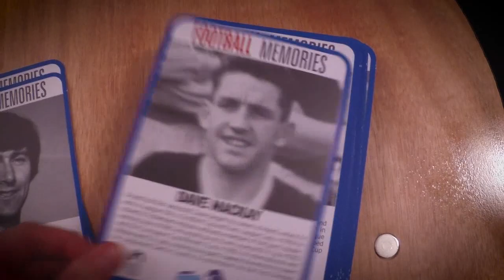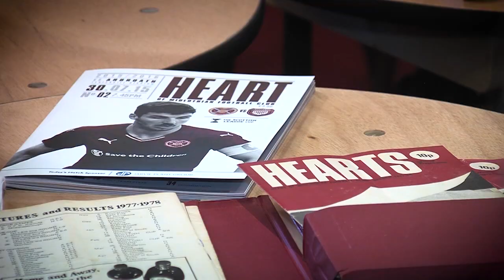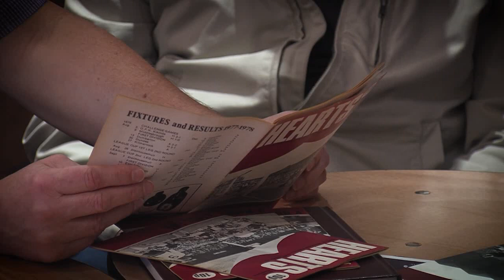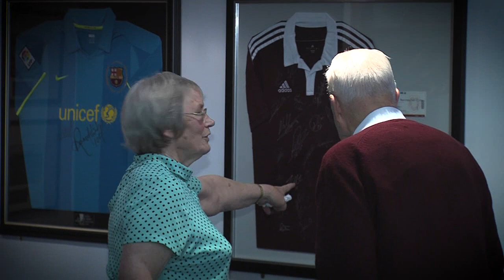Big Hearts Football Memories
Football Memories is a product of Alzheimer Scotland’s pioneering work on their Football Reminiscence project.

The project was launched two years ago and trains volunteers to spend time with people with dementia who have an interest in football, talking about teams and matches from the past and working with images and memorabilia to stimulate memories. The project is a partnership between Alzheimer Scotland and the Scottish Football Museum, and is delivered here by Big Hearts with support from  Edinburgh Airport.

This video shows a recent session here at Tynecastle